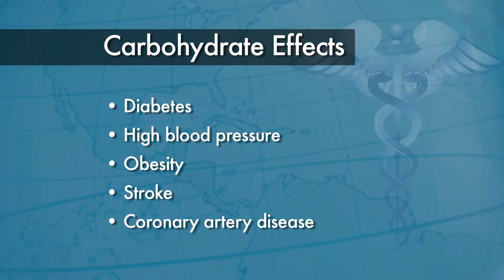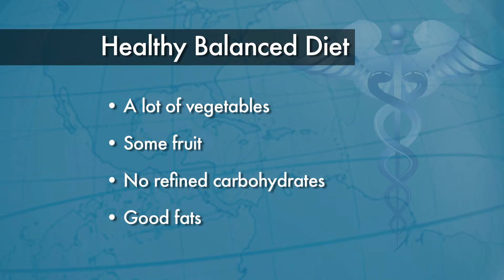Cardiovascular Diets with Dr. Rahul Aggarwal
Julia Yarbough sits down with Dr. Rahul Aggarwal, a board-certified interventional cardiologist specializing in cardiovascular disease and interventional procedures. Dr. Aggarwal is a member of the Tenet Florida Heart and Vascular Network and he practices at the Heart and Vascular Institute at Palm Beach Gardens Medical Center.